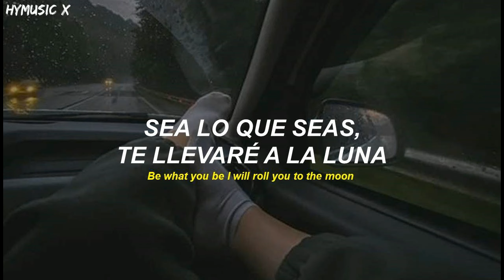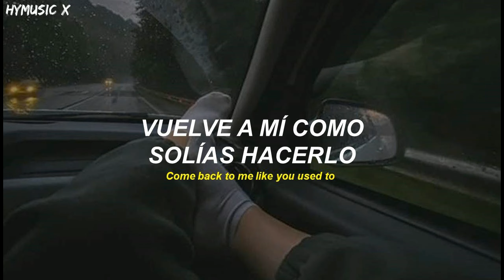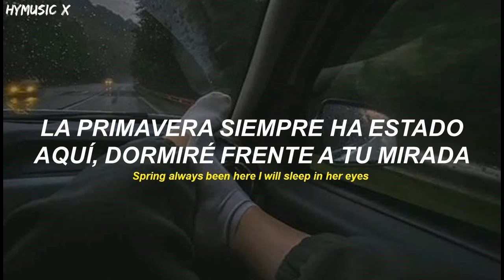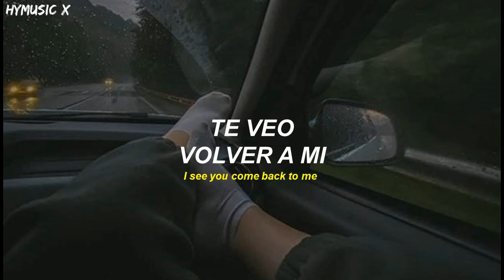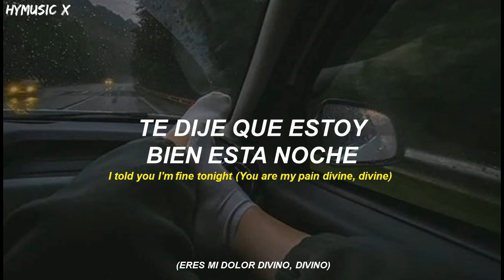RM (BTS) - COME BACK TO ME [Traducida Al Español/ Sub Español]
By HyMusic X
🔗 Sigueme

🔗 Apoyame

Artista: RM (BTS)
Canción: Come Back To Me
Anime:
Lanzamiento: 10/5/2024
rm bts come back to me letra
rm bts come back to me español
rm bts come back to me traducido al español

kim namjoon bts come back to me letra
kim namjoon bts come back to me español
kim namjoon bts come back to me traducido al español
kim namjoon bts come back to me español sub
kim namjoon bts come back to me subtitulada
kim namjoon bts come back to me lyrics
kim namjoon bts come back to me sub esp

RM COME BACK TO ME video Oficial